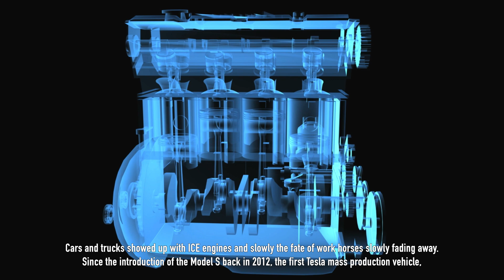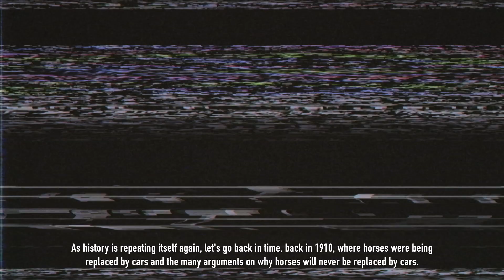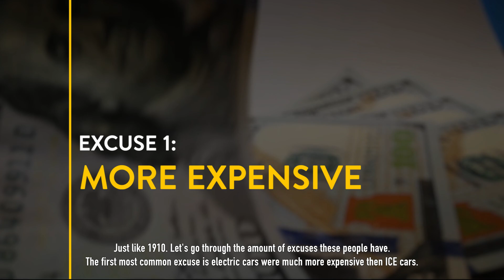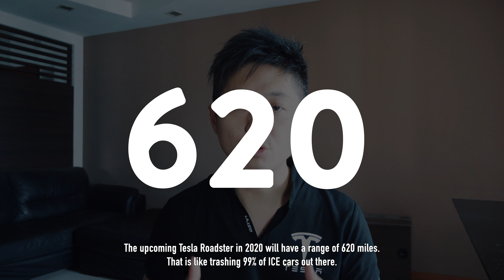Why Tesla will Destroy Fossil Fuel Cars in 5 years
The Tesla Argument, History Repeats, Horses to Cars

Watching Fossil Fuelled Vehicles is almost like watching the fate of work horses in 1910. Horses were important workers in the economy for many generations. Then cars and trucks showed up, with internal combustion engines. As technology marched on, these fossil fuel automobiles slowly replaced the work for horses.

Since the introduction of the Tesla’s first mass production vehicle, the Model S in 2012, we start to see a shift beginning. Fast forward a few years, Tesla has the best selling EVs and the best selling car by revenue and it’s just the beginning.

They are clearly on a path of the best selling car in the world. If this is your first time hearing about Tesla, do watch my video “Why must Tesla Succeed?”

So let’s go back in time, back to 1910, the year horses started to be replaced by cars.

In 1910, why nobody thought that horses will be replaced?

In 1910
ICE cars were about 10 times the cost of a horse.
ICE cars needs fuel and you have to go buy fuel. A horse just eats. By 1920, there were 15,000 gas stations and 1930 over a 100,000 stations.
Fuel was dangerous and high combustable.
You can’t smoke at a “gas station”
No roads! LOL. 1916 all tax payers paid for the roads. “Federal Aid Road Act”
ICE cars will breakdown, horses don’t break down. The thought of fixing the cars was outrageous. However in 1920’s there were half a million ICE cars on the road and 60,000 service shops.

In 2012
Electric Cars much are more expensive than ICE cars. Today, a Model 3 cost less to run than a Toyota Camry.
Electric cars does not have range. Today, a Tesla goes 375 Miles per charge. Nobody want to drive 375 miles without a break. The upcoming Roadster will go 620 Miles! Trashing 99% of ICE car out there.
There is not enough chargers to charge your car. As of May 2019, there are 13,000 charges in US.
Free energy to power your car. If your source of energy are renewables, powering your cars in become free.
You only bring in your car to service once every 6 years. The main things needed to be changed are tires and air filter. Brake pads once every 6 years due to regenerative braking.
Its going to take a long time to transit ICE cars to electric. Well, it here is a picture of 5th Avenue 1910 vs 1913

History is going to repeat itself. The trends are very clear. Consumers are getting smarter. There is only “so-long” these dinosaur burning companies can hold out. Governments that don’t keep up with trend, slow implementation will only cause suffering to their economy. Let’s check back to this video in 5 years.

Link to the video I mentioned: Why must Tesla Succeed?